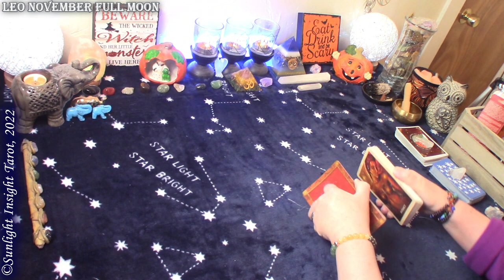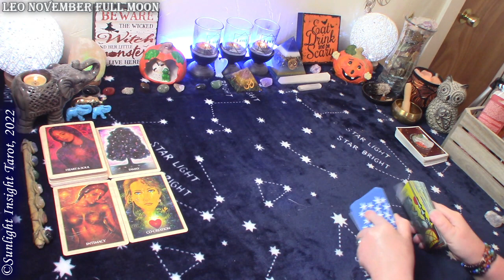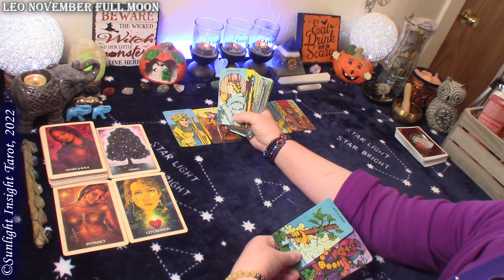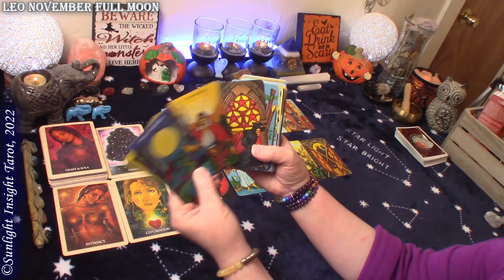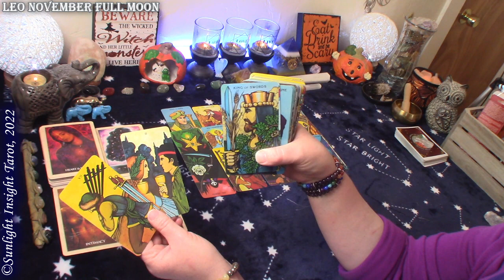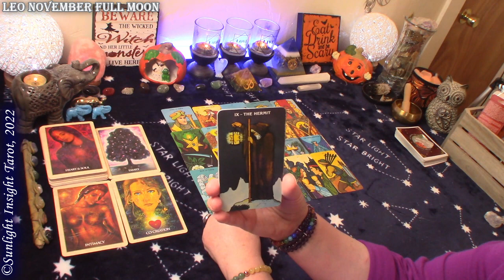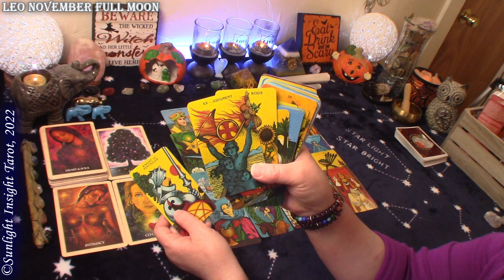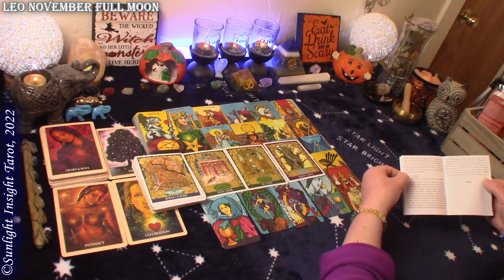LEO | FULL CIRCLE!💞 | A Heart & Soul Contract of Many Lifetimes!💞November 2022 Full Moon Eclipse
Leo November 2022 Full Moon Eclipse in Taurus love tarot reading. A Look at how this full moon will affect your love life with advice and guidance. This is a general collective love tarot reading for the zodiac sign of Sun, Leo Moon, Rising and Venus.🙏

⌛TIMESTAMPS⌛
0:00 Leo November 2022 Full Moon Love Reading
1:50 Leo November 2022 Full Moon Love Oracle Reading
4:05 Leo November 2022 Full Moon Love Tarot Reading

6 Readings Per Month
Monthly All Energies

Mary F.

Magdalene Oracle
Sacred World Oracle
Morgan Greer Tarot
New Palladini Tarot
-10" Selfie Ring Light w Tripod Stand & Cell Phone Holder